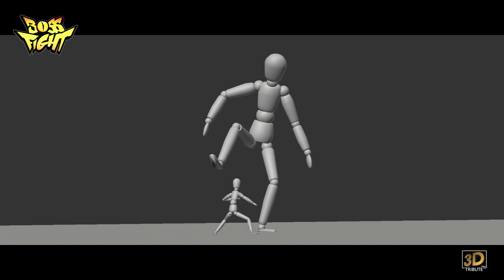Boss Fight 3D Challenge Robocop vs ED209 3Dtribute